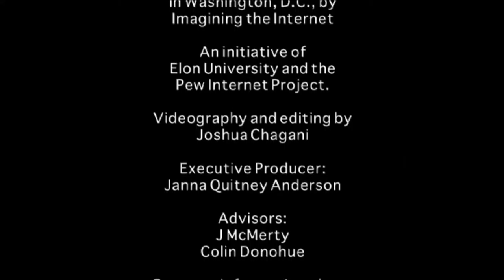IGF USA, 2009: Critical Internet Resources